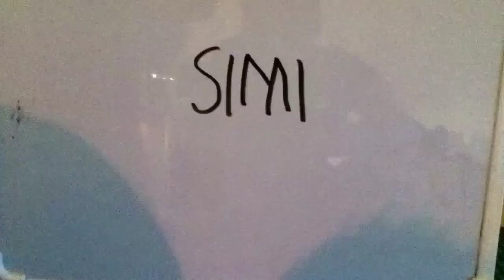The Goblet Of Bricks